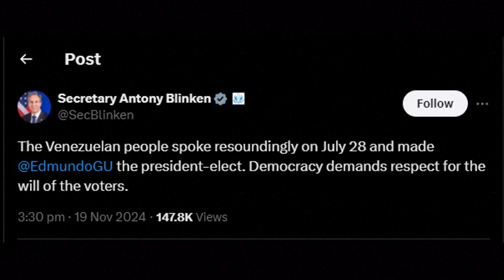EEUU reconoce al opositor González Urrutia como “presidente electo” de Venezuela | AFP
El jefe de la diplomacia de Estados Unidos, Antony Blinken, calificó este martes al opositor Edmundo González Urrutia como “presidente electo” de Venezuela. El gobierno de Nicolás Maduro tachó de "ridículo" el reconocimiento.